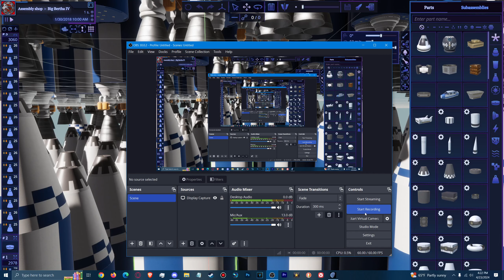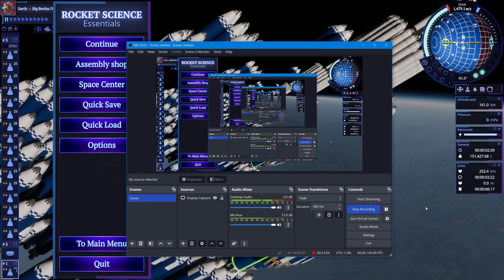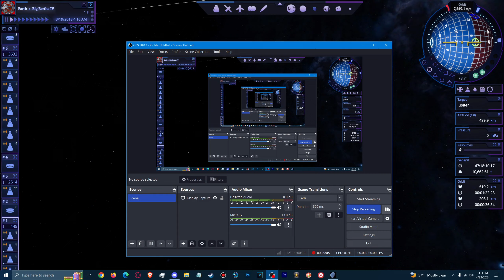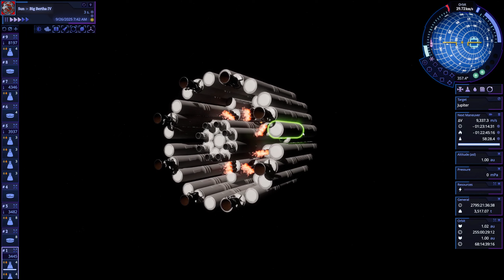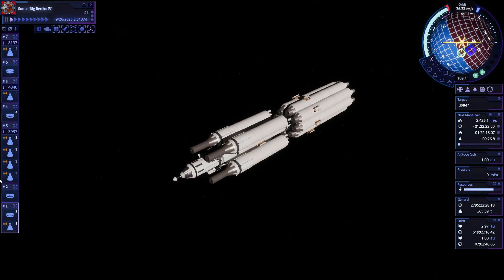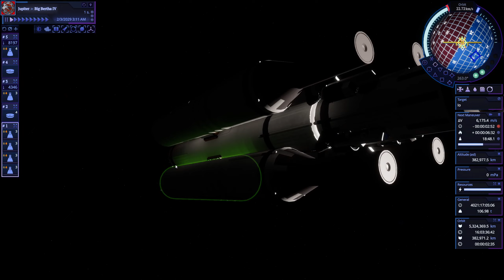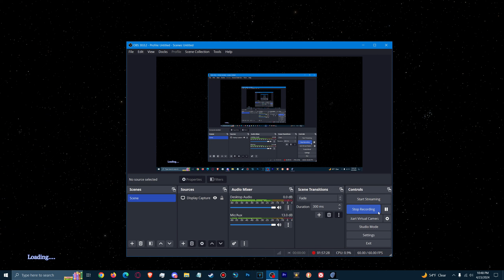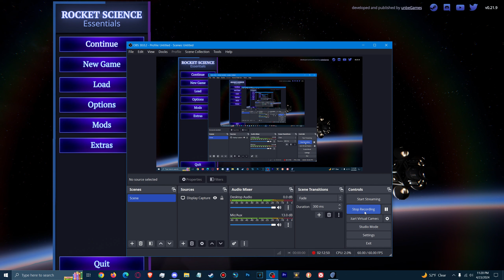Rocket Science: Landing on Io! (KSP Replacement) [Raw Footage]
Io is conquered! Im the first to land on Io in Rocket Science history! Same with Callisto & Ganymede! Just Europa left before im crowned King of Jupiter! And ofc a return mission from Callisto.